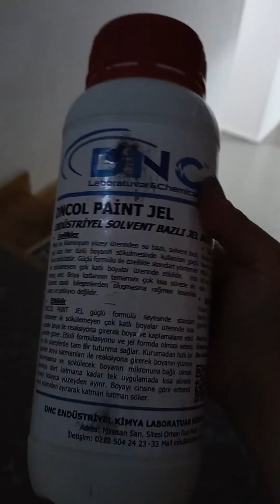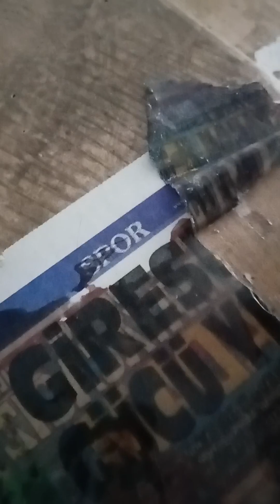İşyeri boyasökme Part3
Daha önce başka kısımlarını boyadığım binanın sıkıntı olan yerlerini düzeltip sonunda 3 katı bitiriyorum, yalnız benim ofisin koridoru özel olacak o da bir sonraki videoda 😊🙋🏻‍♀️